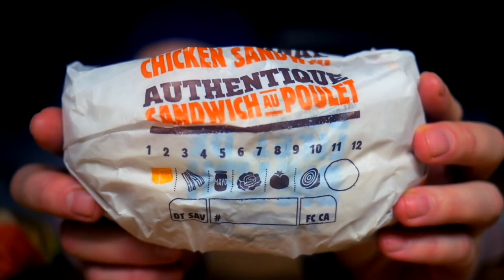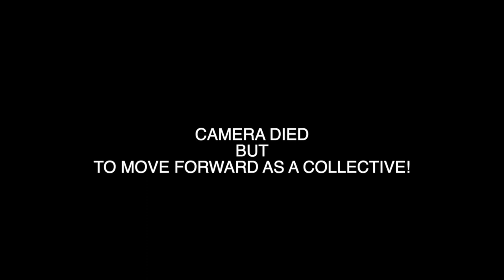EVERY WHOPPER VIDEO I'VE EVER MADE IN ORDER OF TIME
😁All Support Is Super Appreciated.